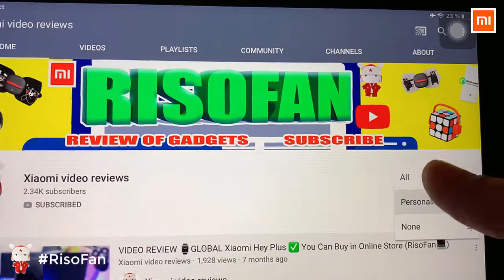Xiaomi VIOMI V2 PRO Robot Vacuum Cleaner.